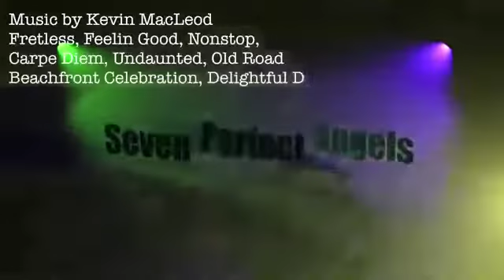SevenPerfectAngels and the Disappearing Mermaids!